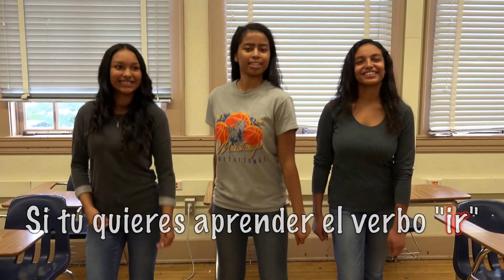Spanish song for "IR" conjugation in the Present Tense ("Single Ladies" -Put a Ring on It - music)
Sing your way to learn the conjugation and meaning in Spanish of the verb 'to go' in the Present tense to the music of 'Single Ladies' (Put a Ring on it) by Beyonce
New lyrics by M. Meehan and filmed and edited by John Pointer; sang by Ulani Mafate

El verbo “ir”, significa  “to go”
El verbo “ir”, significa  “to go” go, go!

Yo voy, tú vas
él, ella, usted va
nosotros, nosotras vamos
y ellas, ellos, ustedes van

Si tú quieres aprender... el verbo “ir”
canta y también si quieres puedes “reír”

go, go, go….es el verbo ir
to go, es el verbo ir

Repeat from the beginning (One more time)